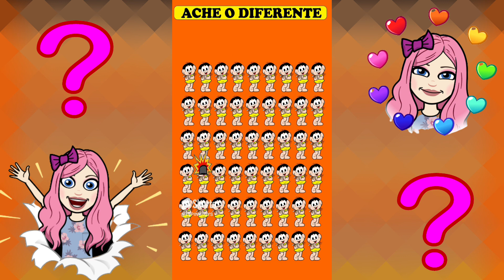👀TURMA DA MÔNICA Vamos Brincar | parte 01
TURMA DA MÔNICA